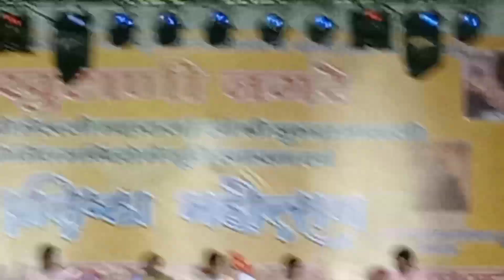भजन संध्या में लाखों की संख्या मे आए💁 लोग🥺 देख कर हैरान भयंकर गर्मी में बनाए यह ठंडा ठंडा एनर्जी जुस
garmiyon mein banae ठंडा-ठंडा juice
watermelon juice recipe
tarbuj ka juice kaise banaen
energy drink
weight loss juice
juice recipe
juice banane ka naya tarika